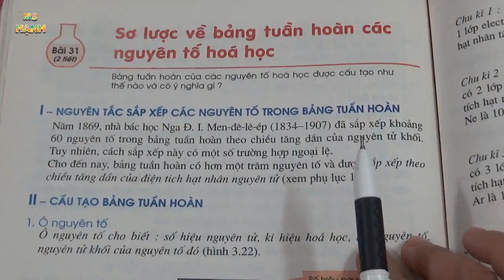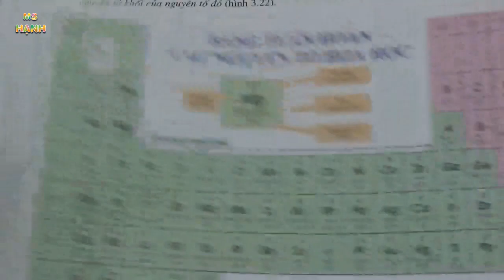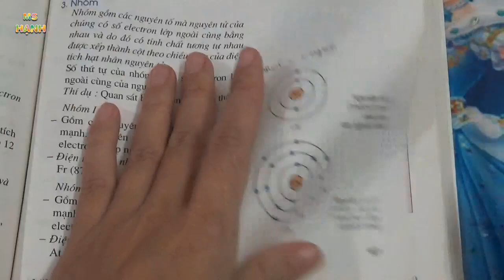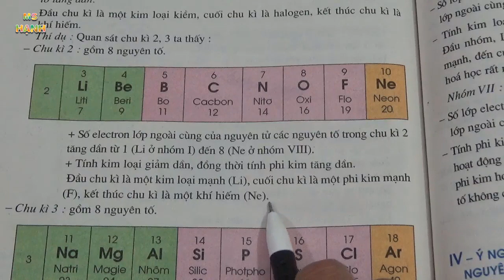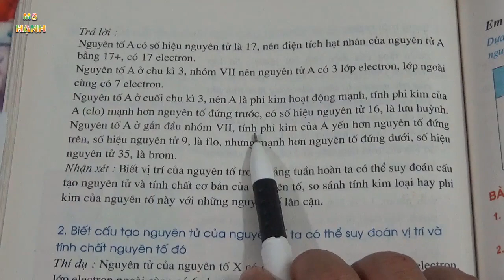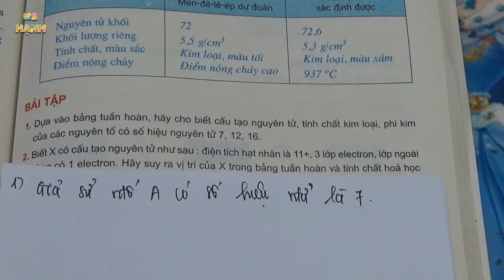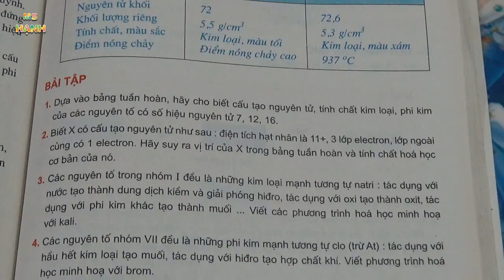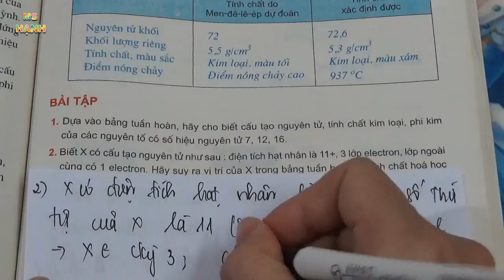[ Hóa Học 9 ] Bài 31 Sơ lược về bảng tuần hoàn các nguyên tố hóa học (SGK) tiết 1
[ Hóa Học 9 ] Bài 31 Sơ lược về bảng tuần hoàn các nguyên tố hóa học theo chương trình sách giáo khoa hóa học 9